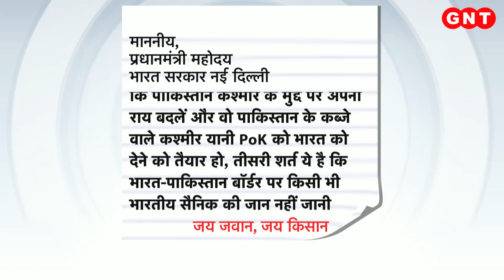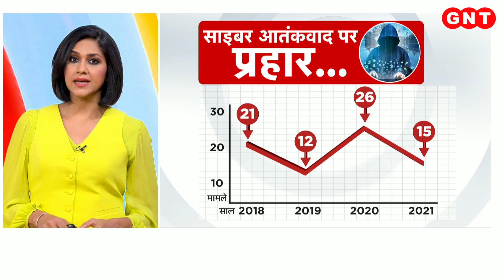पाकिस्तान में सब्जियों की किल्लत पर भारतीय किसानों का ऑफर, POK नहीं तो टमाटर नहीं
पड़ोसी देश पाकिस्तान की जहां इस वक्त भीषण बाढ़ की वजह से लोगों की जान पर बन आई है. इन हालात में बाढ़ से जूझ रहे पाकिस्तानी नागरिकों का महंगाई ने भी जीना दुस्वार कर रखा है. हालात इस कदर खराब हैं कि प्याज और टमाटर जैसी सब्जियों की कीमतें आसमान छू रही हैं. वहां प्याज 400 रुपये प्रति किलो, जबकि टमाटर 500 रुपये प्रति किलो बिक रहा है. यही वजह है कि इस समस्या से निजात पाने के लिए पाकिस्तान के वित्त मंत्री मिफ्ताह इस्माइल समेत कुछ पाकिस्तानी संगठनों ने भारत से मदद लेने की इच्छा जाहिर की है. लेकिन पाकिस्तान की इस मांग के सामने आने के बाद एमपी के झाबुआ जिले के किसानों ने प्रधानमंत्री मोदी के नाम एक चिट्ठी लिखी है और टमाटर देने के एवज में कुछ शर्तें रख दी हैं.